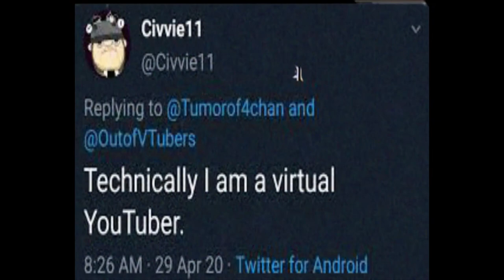🌹 Civvie 11 Cancer Mouse Theme - {crumby lo-fi remix} 🌹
Here's another lo-fi remix, this time, it's the remix of the theme of the rodent pal who lives in reactor three! If you haven't heard of Civvie 11, go check him out. He's in a supermax or something I don't know. I think he likes sewers.